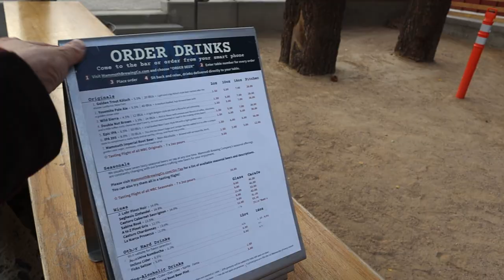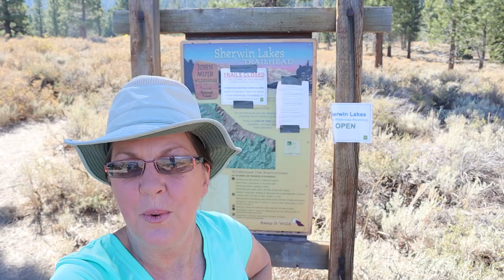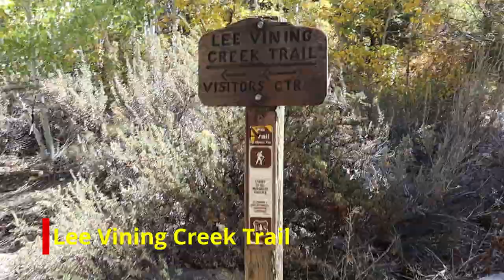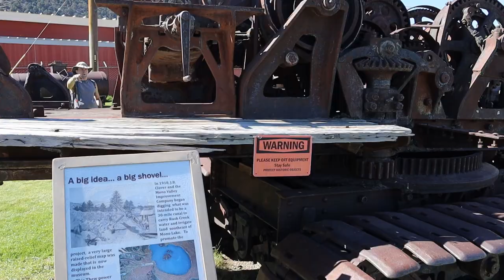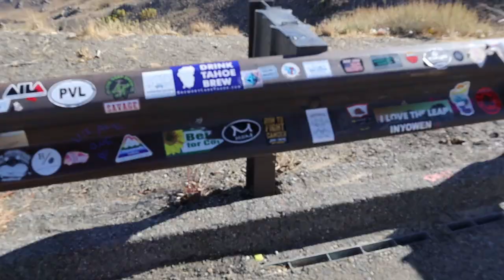Mammoth Lakes: Eastern Sierras Fall Colors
Have you ever wanted to see the fall colors? Come with us as we visit Mammoth Lakes in the Eastern Sierras. We'll stay at New Shady Rest campground in the town of Mammoth Lakes, enjoy hiking at Convict Lake, Sherwin Lake Trail, and the Lee Vining Creek Trail that ends at the breathtaking mono lake. We'll also dine at Mammoth Brewing Company and visit the town of Walker where we have burgers at Walker Burger. Across from Walker Burger is the Walker Flea Market which features giant metal sculptures. Briefly, we check out Mono Vista RV Park and the old mining equipment and upside-down house in Lee Vining.

Trailer Essentials

Andersen Hitches No-Sway Weight Distribution Hitch 4in Drop/Rise, 2in Ball
Andersen Hitches 3350 | No Sway Weight Distribution Hitch | 4" Drop-Rise | 2 5-16" Ball
MaxxHaul 2 pack Solid Rubber Heavy Duty Black Wheel Chock
Anderson 3604 - Camper Leveler
Camco Adjustable Height Aluminum Platform Step
Stromberg Carlson CC-255 Trailer Tray
Atwood Power Jack (Note: Refer to your owner’s manual for jack specifications recommended for your trailer)

Trailer Security

Trimax TCL65 Wheel Chock Lock
REESE Towpower Universal Coupler Lock
Keyless Entry Lock: AP Products 013-509 Electric Travel Trailer Lock

Indoor Organization & Storage

Command Cord Bundlers
OxyLED USB Rechargeable Motion Sensor Closet Light
TotalMount Universal Remote Holder (Double)
TotalMount Universal Remote Holder (Single)
Kamenstein Paper Towel Holder
Impact Mounts Folding Ceiling TV Mount Bracket
MDSTOP Space Saver, Bedside Storage Organizer
The House of Teak Shower Mat, Golden Light and Dark
CleverMade Small Folding Stackable Storage Containers
Better Houseware 4-Section Plate Rack
iDesign Linus Plastic Wall Mount Stadium Spice Rack
Sterilite 16 Quart Stacking Drawer, Clear
alavisxf xx CD/DVD Disc Storage Case
Sea to Summit Tek Towel Washclothes
Command Cord Bundlers
3Pcs Portable Folding Collapsible Bowl Set

Dry Camping Essentials:

Zamp Obsidian Solar Panels
Zamp Solar Integration Kit
5 Gallon Barker Tote-along Waste Water Container
Reliance Aqua-Tainer Water Container 7 Gallon
Camco RV Water Tank Filler with Hose
Camco water bandit
Camco 40043 TastePURE RV/Marine Water Filter
Honda EU2200i Companion Generator
Honda L530P-RV30R Generator RV Adapter
TBCM-40 Trailer Battery Charging Module
Rotopax Gas Can
Rotopax Lox Pack Mount
RotopaX L-Bracket Single Mounting Plate
Ozark Trail Folding Wagon
Oxygenics Shower Head
Honeywell Thermostat

Webpage – TravelsandTravails.net

If you like to camp, RV, hike, backpack, and kayak, this channel is for you. You'll see short stories on RV upgrades, easy camp food, travel locales, campground reviews, hiking trail reviews, gear reviews and RV tours.